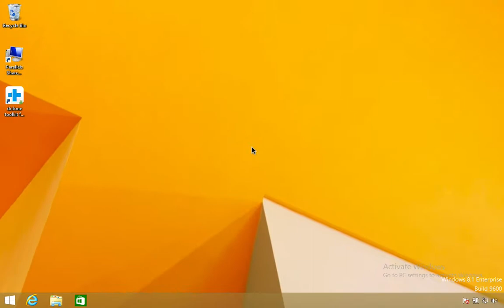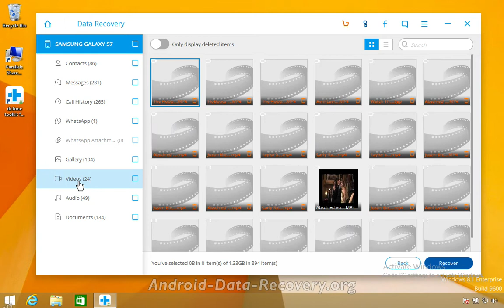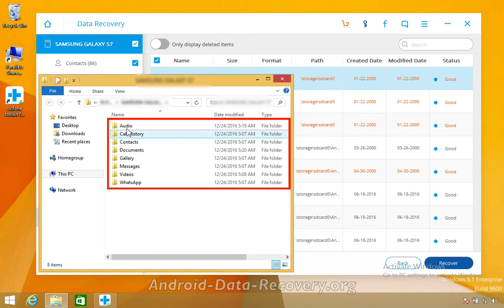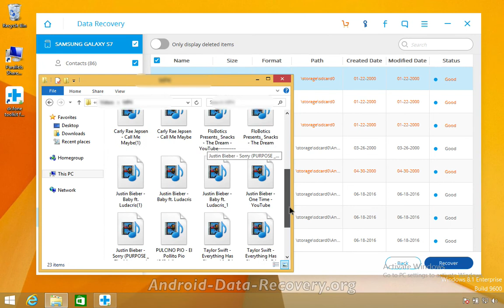How to Recover Deleted Files from Android Smart Phone or Tablet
With this professional Android Data Recovery - Dr.Fone for Android, it's a piece of cake to recover deleted files from your Android phone or tablet.
Dr.fone toolkit: Android Data Recovery is the World's 1st Android smartphone and tablet recovery software with the Highest recovery rate in the industry. Recover photos, videos, contacts, messaging, call logs, and more from Samsung, LG, Huawei, Sony, Moto phones, etc.. It's Compatible with 6000+ Android devices.
✔ Preview Available: Verify data in detail before recovery
✔ Flexible Recovery: Recover all data, or selected files
✔ Safe Recovery: Existing data will not be overwritten
✔ 100% Security: Only you can access your account and files
✔ Ease of Use: 3 simple steps: connect, scan and recover

Recover Android Data in 97% Situations

Accidentally deleted data: Deleted important data on your Android device by mistake? It's really a piece of cake to recover it.
Broken screen: Get the screen broken and can't do anything? The first thing you can do here is recovering the data on it.
Black screen: The screen turns into black and can't restart it to normal. This Android data recovery can help to save the data.
Damaged Android devices: Can't enter the device's system for unknown reasons? Retrieving data is also possible.
SD card data recovery: For dead Android phones or tablets, you still can retrieve the data stored on the SD card if there is one.